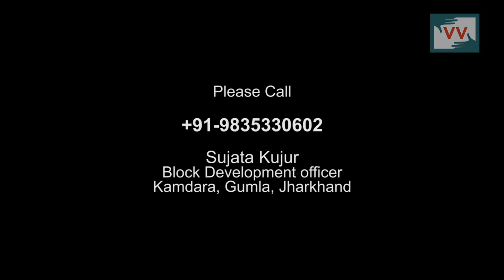6 Hand pumps not working - Video Volunteer Shanti reports from Tati village, Jharkhand